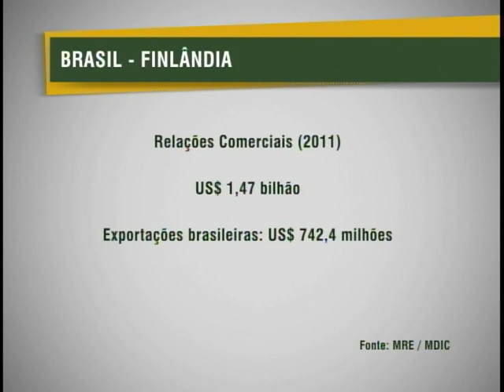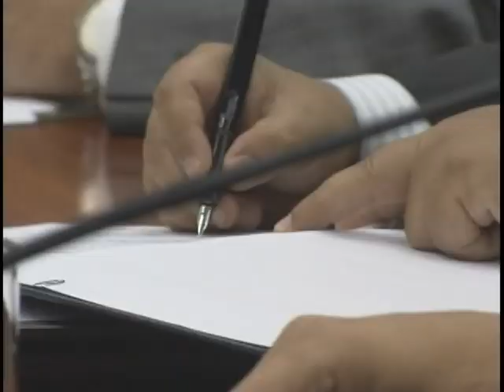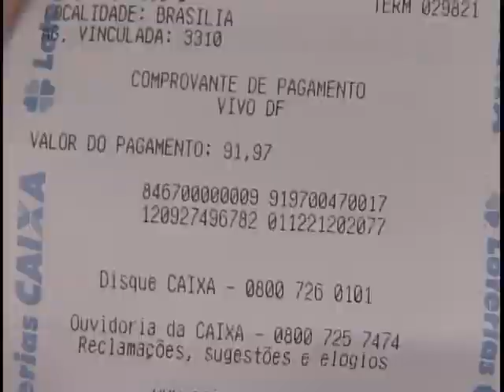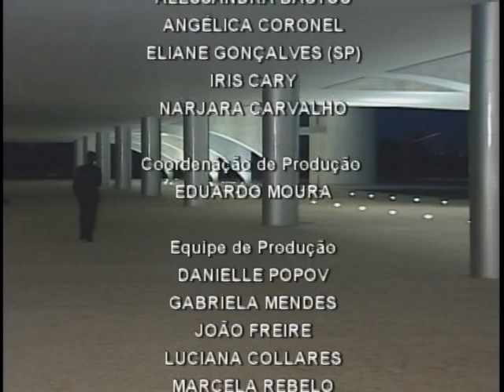Jornal NBR NOTÍCIAS na íntegra - 14 de fevereiro